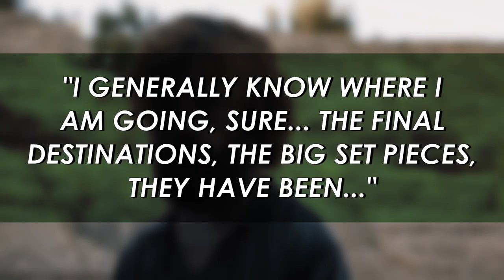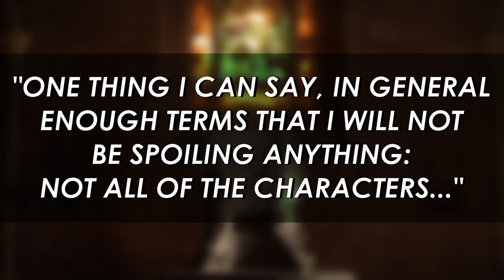George R. R. Martin Says Winds of Winter Differs From Game of Thrones Show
Game of Thrones author George R.R Martin has released a new update on how progress is coming along for The Winds of Winter, the sixth novel of his A Song of Ice & Fire series, while also speaking on how his upcoming novels in the series will differ from the HBO adaptation of his books, Game of Thrones.

The new update about the novel comes from Martin’s Not A Blog website, where he spoke about his writing process and discussed a concept that he has previously talked about which is the two types of writers: the architect and the gardener. The former is someone who has every detail of a story planned out while a gardener while knowing the major details and beats of the story, will allow it to change and evolve over time, and Martin has made it no secret that he falls into the latter category. "I generally know where I am going, sure… the final destinations, the big set pieces, they have been my head for years… for decades, in the case of A Song of Ice & Fire," said Martin. "There are lots of devils in the details, though, and sometimes the ground changes under my feet as the words pour forth."